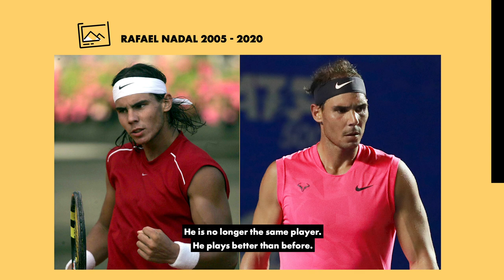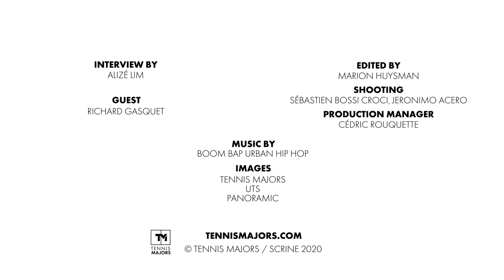Major Talk #6: Richard Gasquet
For more than a decade and a half, Richard Gasquet has been one of the world's best players, his single-handed backhand destined to go down as one of the most amazing shots in history. In a wide-ranging interview, Gasquet talks regrets, Rafa and going out on his terms.